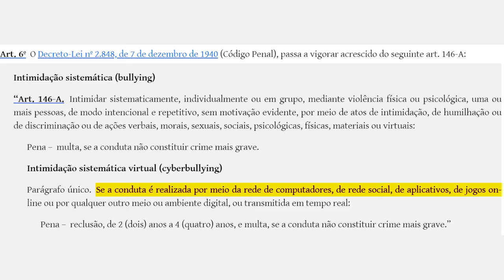LULA proíbe xingamentos em JOGO ONLINE!